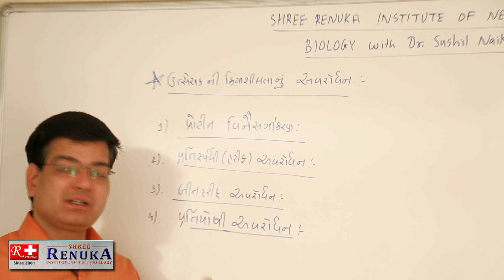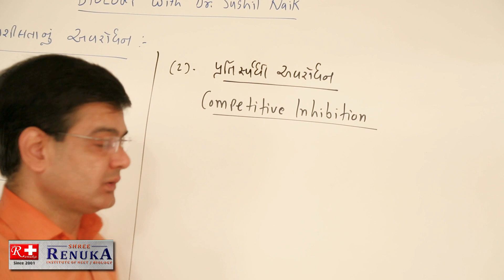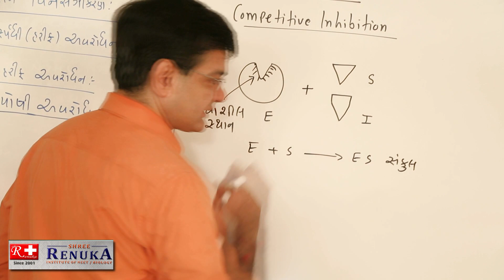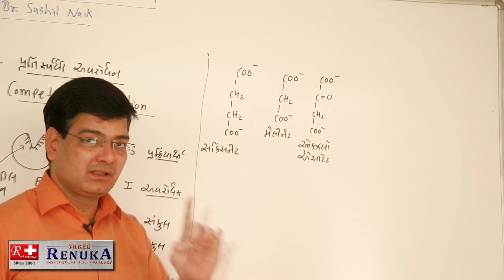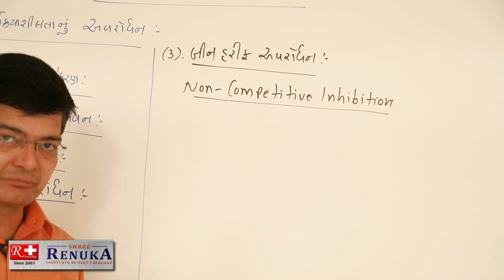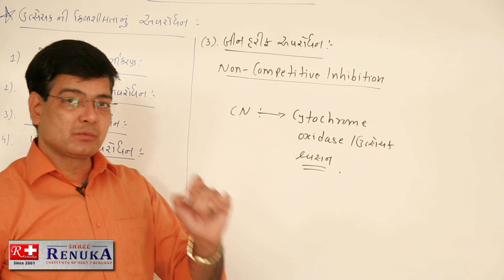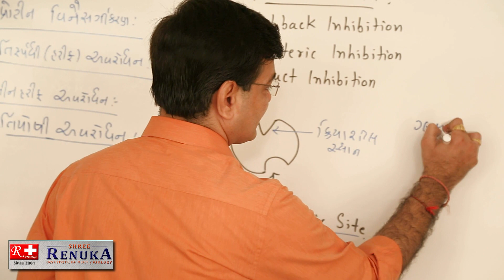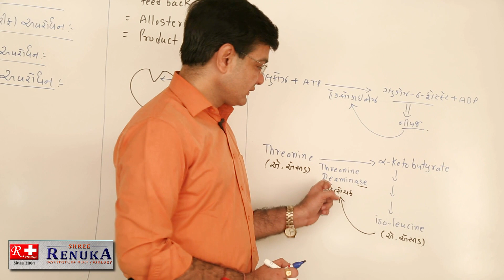ઉત્સેચક ક્રિયાનું અવરોધન (Inhibition of Enzyme Action)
Shree Renuka Institute of NEET/BIOLOGY with Dr. Sushil Naik presents you all students the complete lecture of Inhibition of Enzyme action in Gujarati Language.